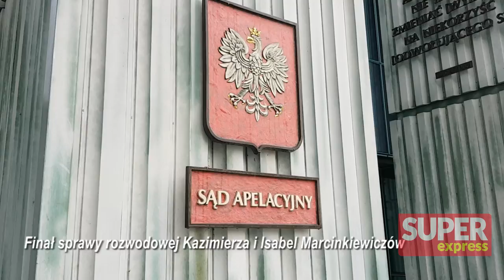Rozwód Marcinkiewiczów - były premier zapłaci ogromne alimenty [WIDEO z SĄDU]